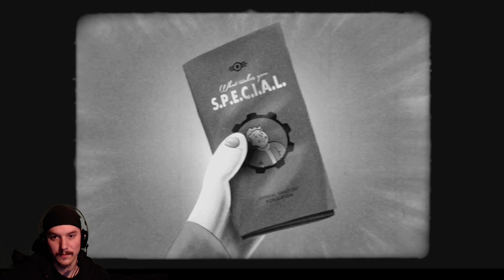FALLOUT 4 Gameplay German #088 - Kaum abgesichert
Fallout 4 Gameplay LP Let's Play Deutsch/German

Lange ist es her doch endlich ist Fallout 4 da, der Nachfolger von Fallout New Vegas.
Wir schlüpfen wieder in die Rolle eines Überlebenden aus einer Vault und machen uns auf in ein Abenteuer
das größer und umfangreicher sein soll als Skyrim.

Wenn euch das Spiel gefällt, kauft es euch im Orginal und unterstützt die Entwickler.

Spiel: Fallout 4 von Bethesda Game Studios